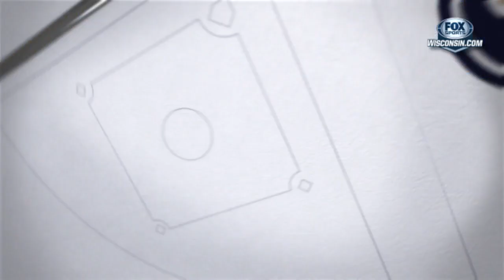Brewers Final Pitch: An opening day to remember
Craig Coshun and Jerry Augustine share their final thoughts on the Milwaukee Brewers' dramatic 5-4 win over St. Louis on opening day.